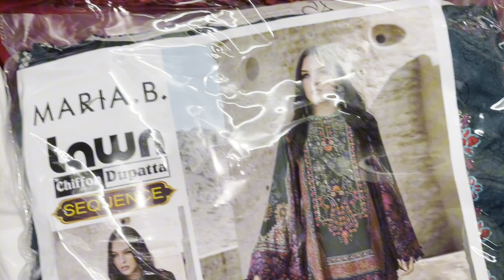FINAL DINNER BEFORE UMRAH ❤️ | FAMILY DINNER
‎ٱلسَّلَامُ عَلَيْكُمْ

Please Keep Watching The Channel - Yawar The Power we can assure you will enjoy this video and please watch till the end.

‎جَزَاكَ ٱللَّٰهُ خَيْرً